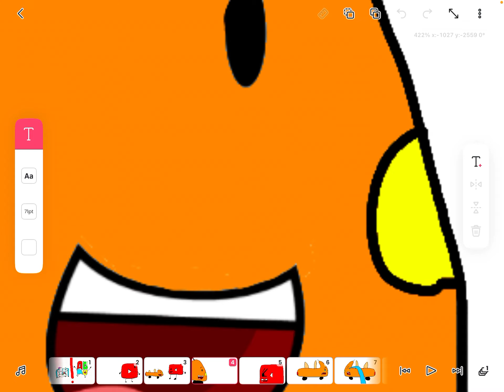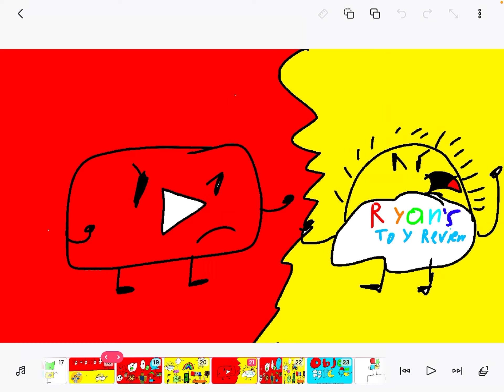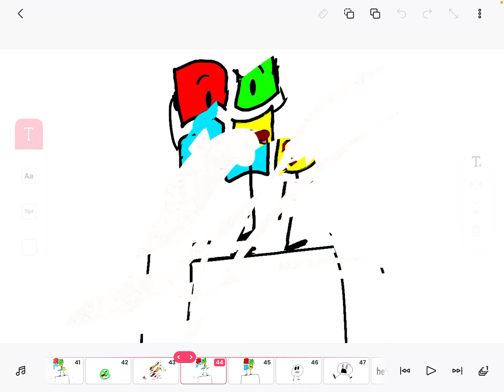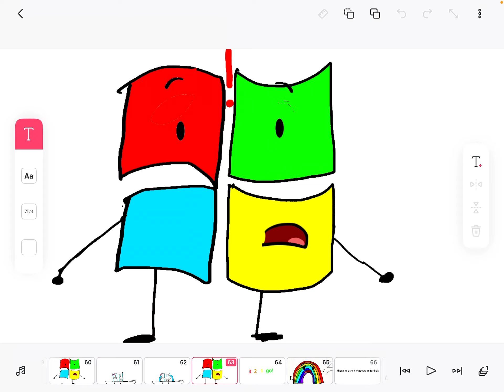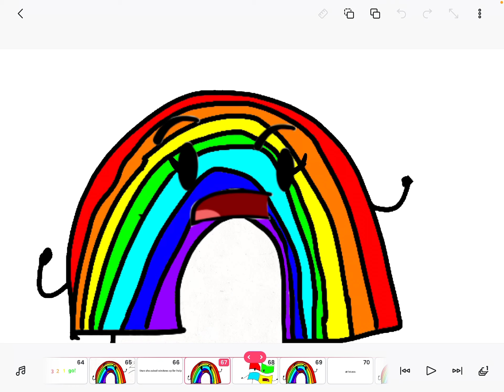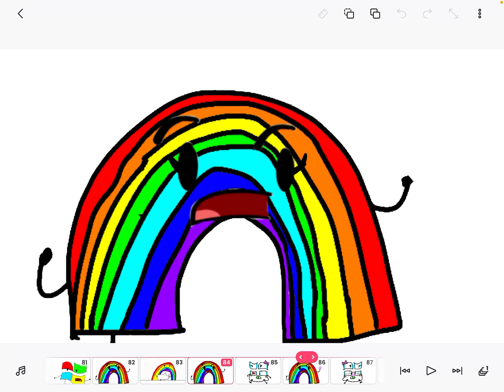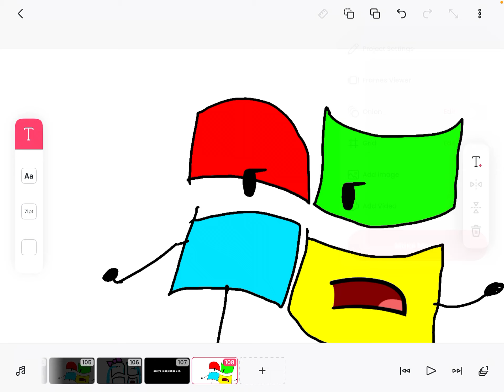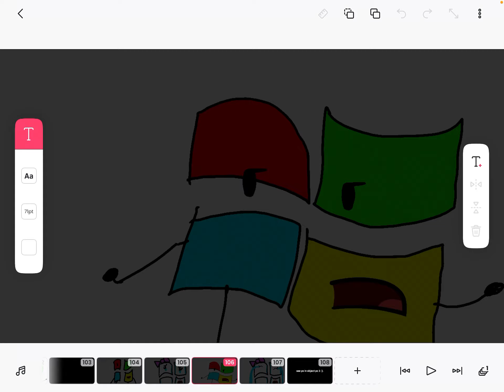Object pc episode 2. Baby craziness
VOTING ENDED SRY. Wow there is now animation. Cool right? Anyways there are no challenges for today but then windows Longhorn fell into the fountain of youth. Then they, just keep watching the video.